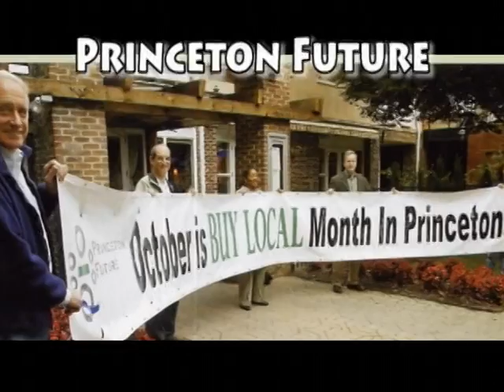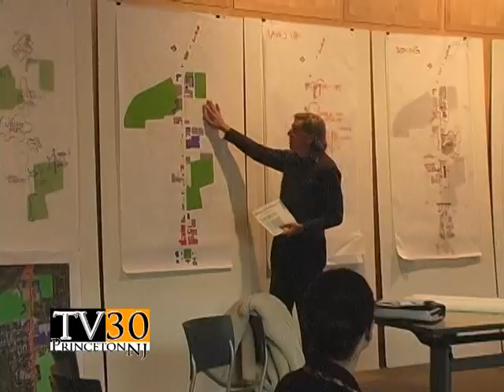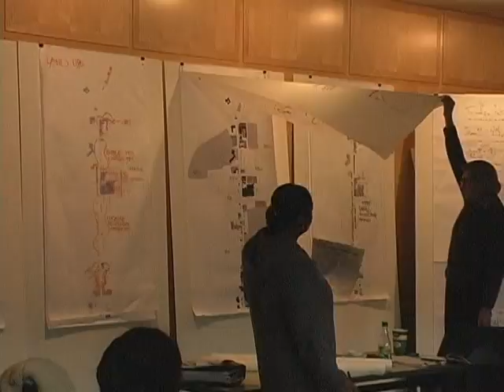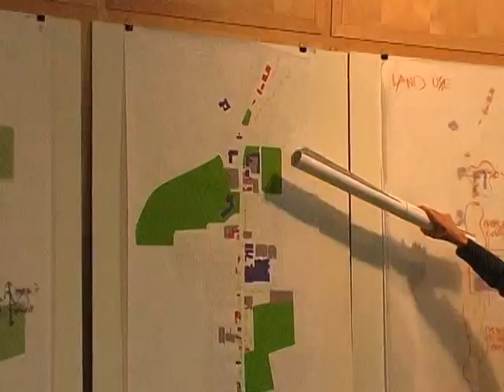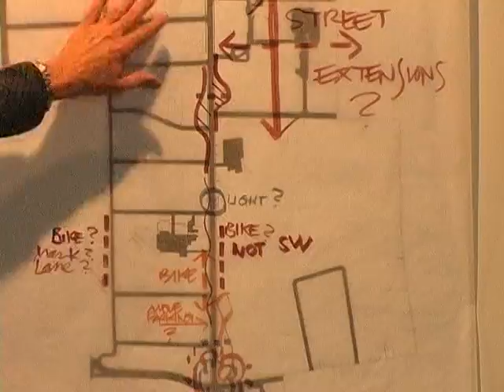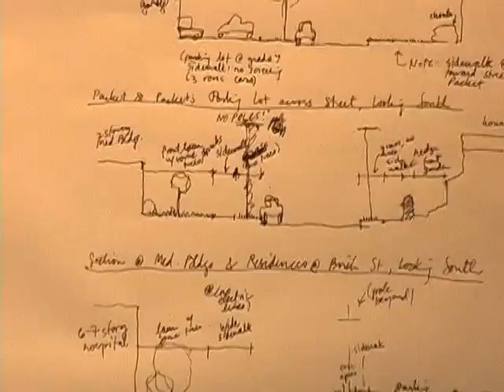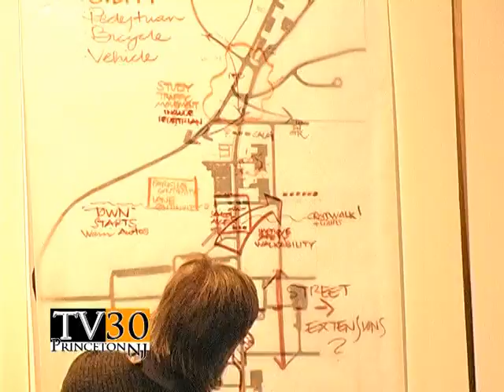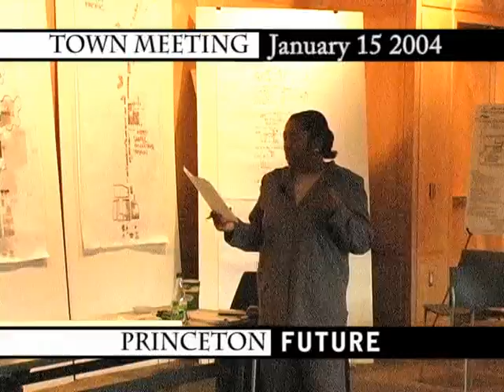Princeton Future_5_part_1.mpg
Princeton Future Meeting at the Princeton Public Library
Mike Littwin Princeton.TV (^M^)

Princeton.TV
Producer/Director: Michael Littwin